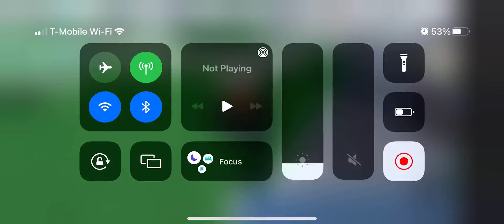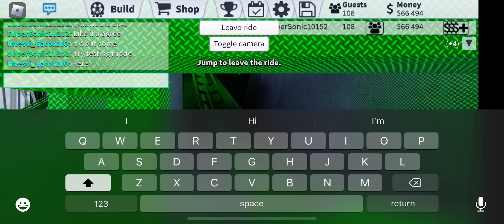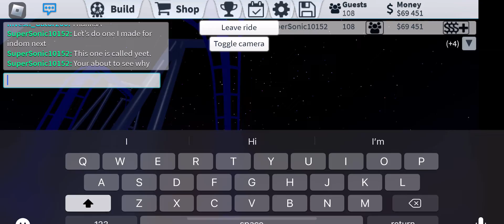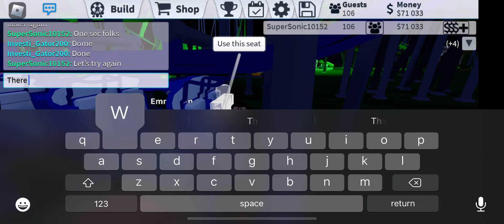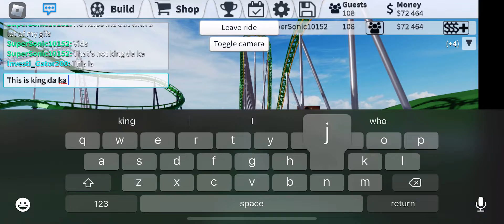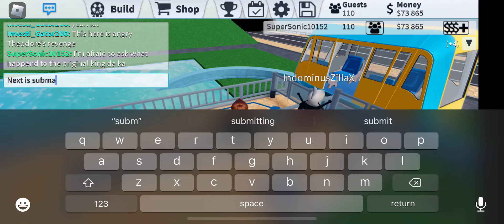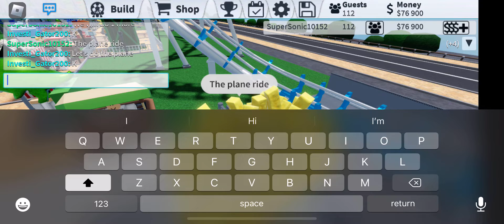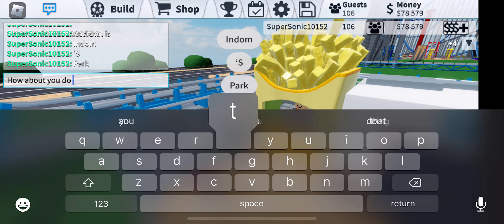Tour of @IndominusZillaX ‘s park!